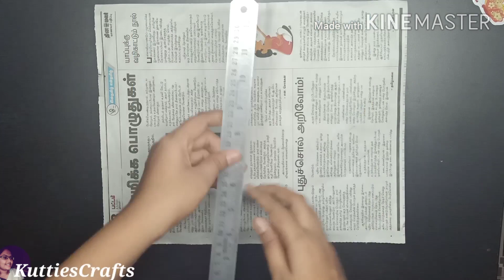A Simple gift for mother using newspaper in English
To watch this video in Tamil